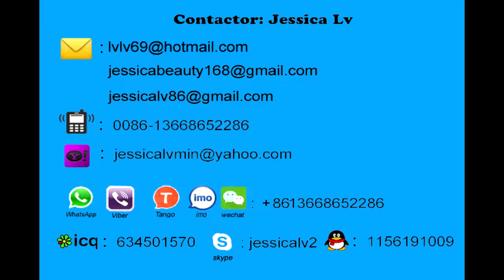egg tray machinetyz 24 3 jessica